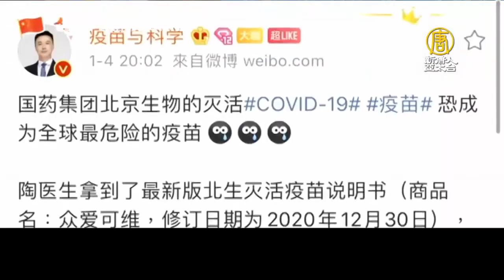質疑聲不斷！中國疫苗73種副作用 世上最不安全｜@ChinaBreakingNewsTV ｜20210107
中國疫苗，面臨質疑聲不斷。中國醫藥集團(簡稱：國藥集團)研發的中共病毒滅活疫苗，上週三(12月30日)獲得中共當局批准上市。不過，昨天(5日)中國疫苗專家陶黎納，在網上貼出國藥集團疫苗的說明書，內容提到，接種後的副作用多達73種，是世界上最不安全的疫苗。PO文引起中國網民熱烈討論，但5日晚間已經全被當局刪除。